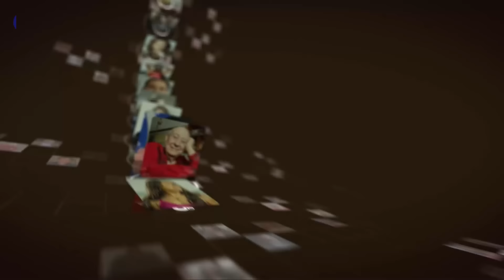O que esperar das Eleições 2024? | José Dirceu no Juca Kfouri Entrevista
O JucaKfouriEntrevistaJuca recebe José Dirceu, que faz uma análise do momento político e das eleições municipais no Brasil em 2024. Na visão do ex-ministro da Casa Civil, o país não vive uma polarização política, mas está cada vez mais politizado.

Zé Dirceu fala ainda sobre as “caras novas” na política brasileira, como Tabata Amaral, Marçal entre outros, e também discorre sobre a importância passada, presente e futura do presidente Lula .

No cenário global, Dirceu aborda o futuro da esquerda na geopolítica e sobre as eleições nos EUA.